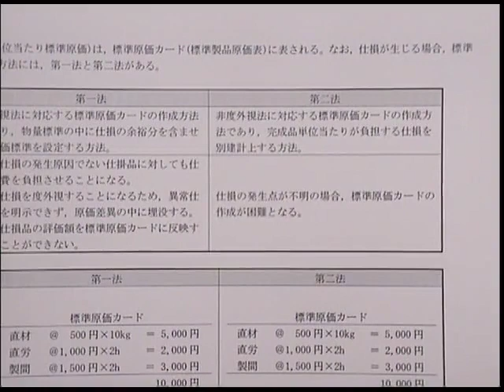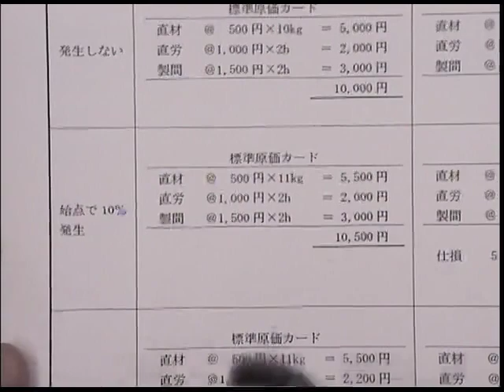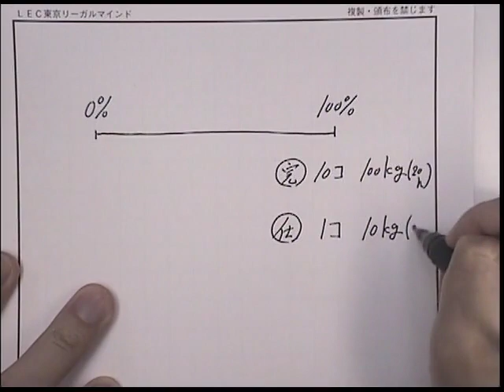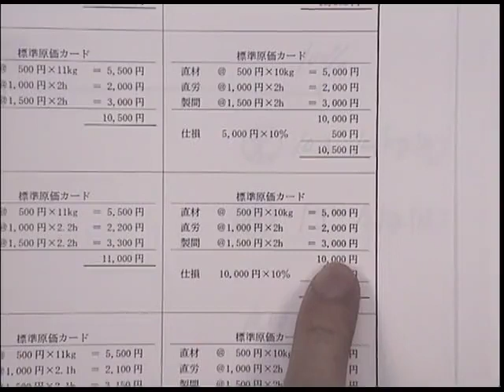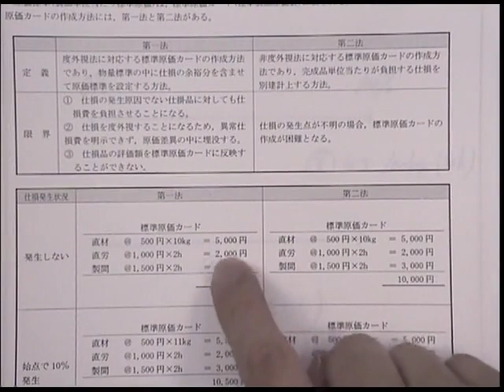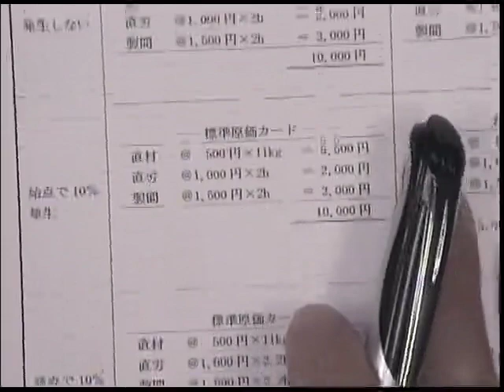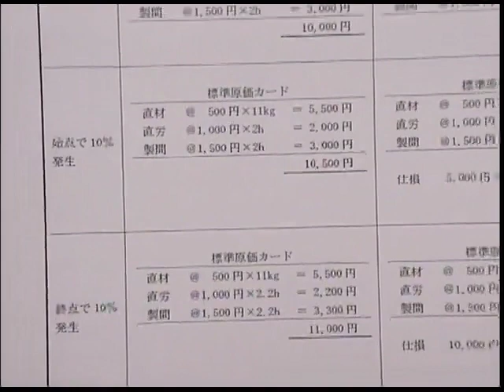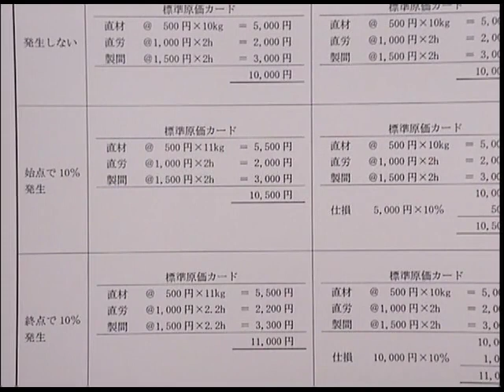試験延期に伴う学習強化講座 管理会計論～標準原価カードの作成方法編～